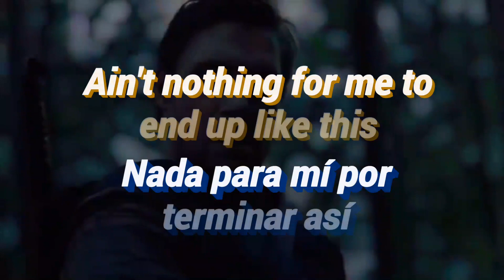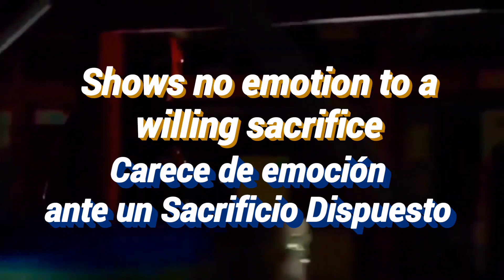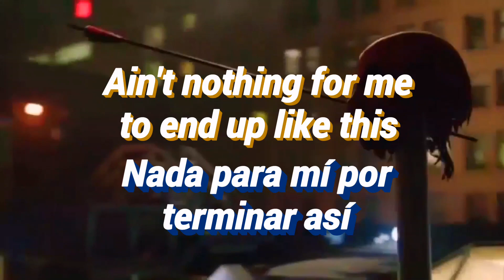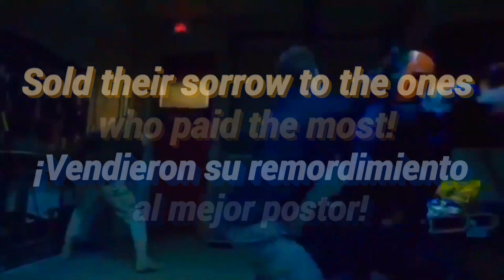SHINEDOWN | "Heroes" Lyrics (Sub)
let's we all agree Shinedown is hell underrated

Shinedown se ha vuelto sin duda alguna de mis bandas favoritas actulamente

Cortesía:
No More Love.- SHINEDOWN
Arrow.-CW & DC comics